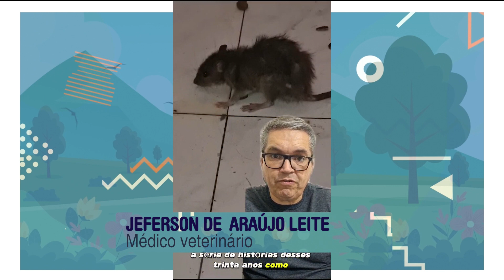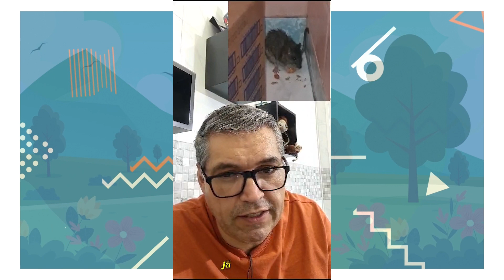'O dia que fiz amizade com uma rata'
O médico veterinário Jeferson conta essa história inusitada que foi parar até na TV; assista.

Acesse o nosso site para mais informações sobre Mogi das Cruzes e todo o Alto Tietê: